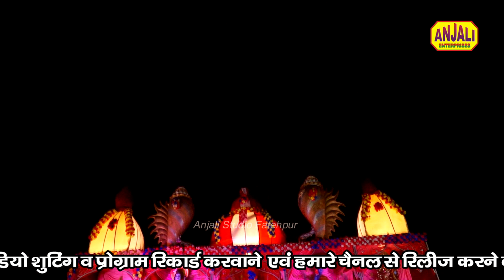New Bhajan # Navratri 2021 Latest Bhajan # Lage Hai Pyara Darbar Maiya Ka # Ishrat Jahan Hit Bhajan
Song - Lage Hai Pyara Darbar Maiya Ka
Singer - Ishrat jahan
Label - Anjali Studio Fatehpur
Editing - Anjali Studio
Camera - Karan Khanna

dena ho to dijiye janam janam ka sath,
navratri song,
देना हो तो दीजिए जन्म-जन्म का साथ,
dena hai to dijiye janam janam ka sath,

bhajan
krishna bhajan
khatu shyam bhajan
odia bhajan
khatu shyam ji ke bhajan
bhajan songs
hanuman bhajan
jagannath bhajan
haryanvi bhajan
bhajan marg
shiva bhajan
gujarati bhajan
ram bhajan
bhajan bhajan
jagrata
jagrata song
jagrata antarjami
mata rani ka jagrata
pendu jagrata
spritual song
spritual
spritual so
spritual gyan
spritual song
spritual mantra
spritual songs
spritual path
spritual tv
devotional song
guruvayoorappan devotional songs
devotional